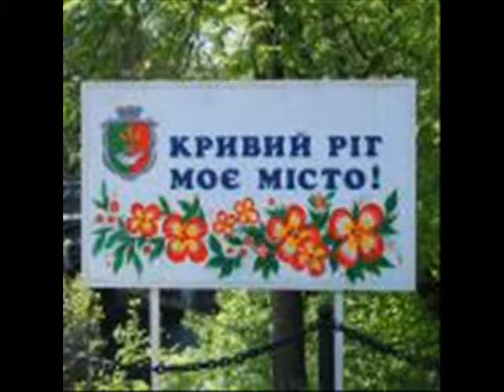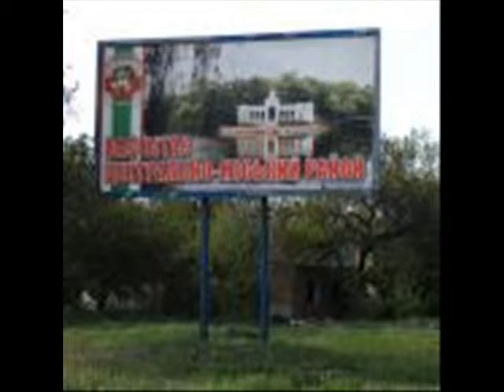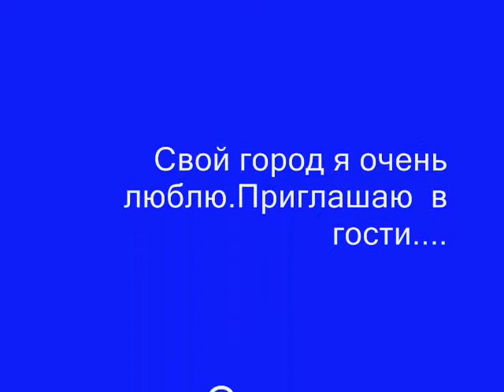Город в котором живу!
Ощути вкус Победы!!